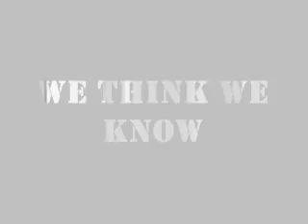The Rabies Infected Thing Trailer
The Rabies Infected Thing is my little brother Declan acting as a Rabies Infected Thing.